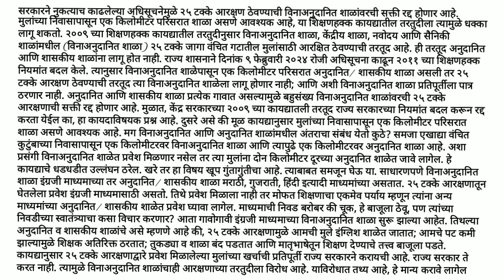marathi shorthand Dictation 120wpm